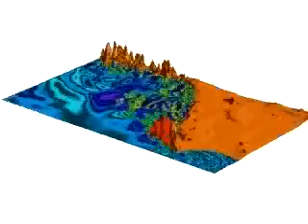smbow_sm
This video is a simulation that shows the potential tsunami from a hypothetical slump source off the southern California coast inside of Santa Monica Bay.
It was created by the USC tsunami research group.